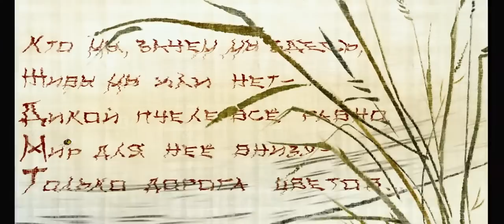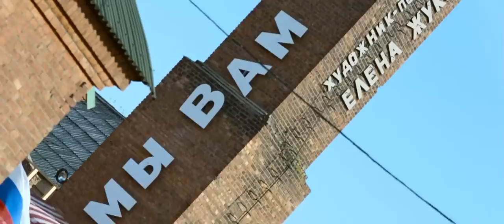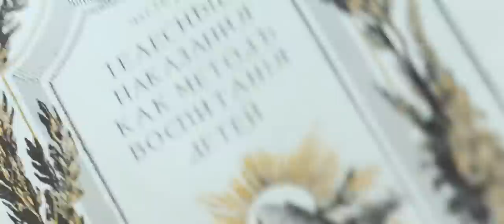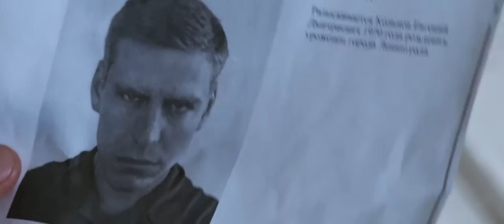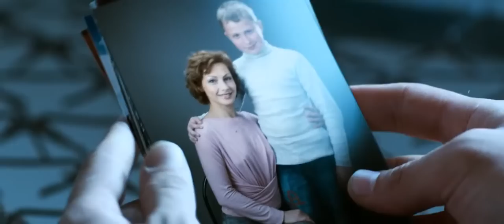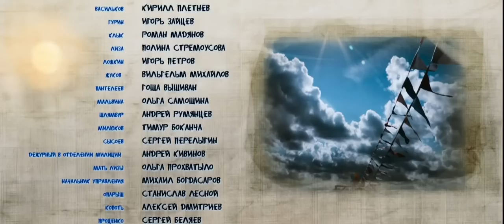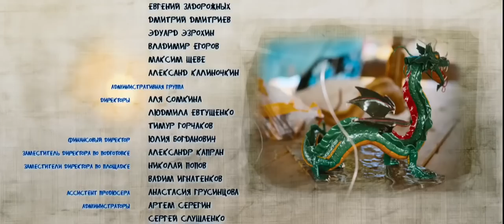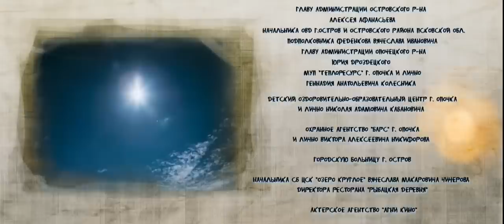Каникулы Строгого Режима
"Степень свободы зависит от размеров клетки" - говорят умудренные жизнью. "Неправда. Ни от чего она не зависит!" Это знают герои нового фильма, пережив самые некондовые каникулы в своей жизни.

Каникулы строгого режима (фильм) 2009
Режиссер: Игорь Зайцев
Сценарий: Андрей Кивинов
Композитор: Руслан Муратов
В ролях: Сергей Безруков, Дмитрий Дюжев, Алена Бабенко, Владимир Меньшов